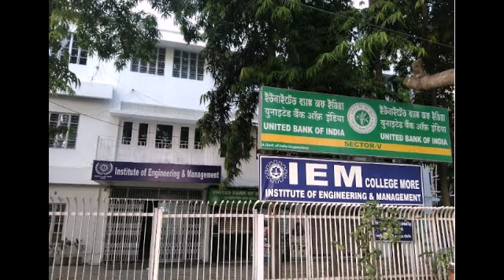WBJEE TOP-10 PRIVATE ENGINEERING COLLGE/TOP 10 PRIVATE ENGINEERING COLLEGE UNDER WBJEE/WEST-BENGAL